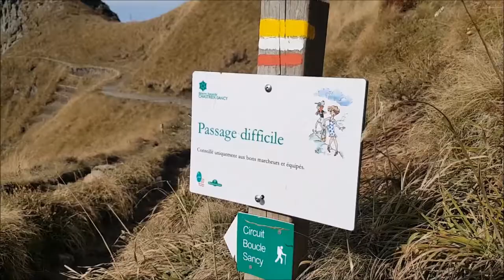Climbing Puy de Sancy in France 1.880 meters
Shot in September.